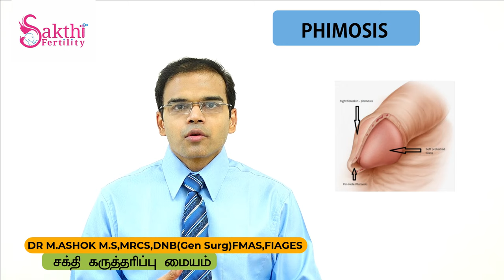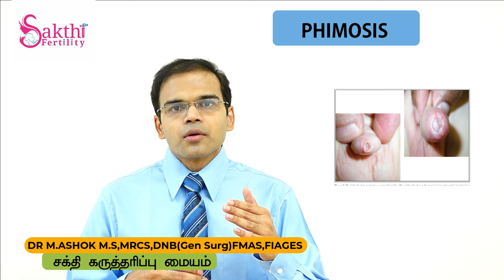ஆணுறுப்பு முன்தோல் பிரச்சனையா?என்ன செய்வது?phimosis treatment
Address: Sakthi Fertility Hospital (Infertility & Test tube baby center in Tamilnadu) Inside Sri Chakra Hospital Campus, No: 4/147, Nehru Street, Near Railway Station Udumalpet Tirupur, Tamil Nadu 642126.

Address 2 : Sakthi Fertility Hospital (Infertility & Test tube baby center in Tamilnadu) Inside Dr. Prabhoo Medical Fountation campus, Old no.74/New no.97, Narayana Guru Road Opp. Narayana Guru Mission, Saibaba Colony, Tamil Nadu 641011